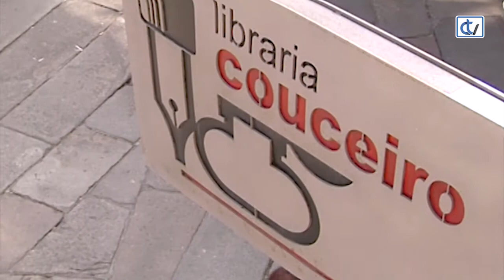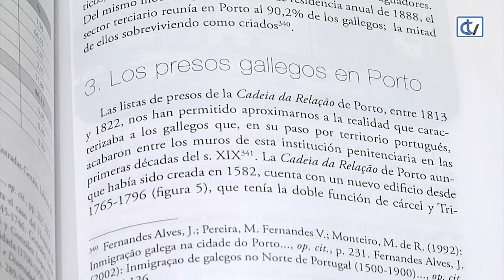Libraría Couceiro: Gañar a vida cruzando a Raia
Esta publicación que editan conxuntamente a Xunta de Galicia, a Universidade de Santiago de Compostela e Alvarellos Editora reúnenove estudos de prestixiosos especialistas luso-galaicos que participaron, durante os días 17 e 18 de outubro de 2019, no seminario 'Gañar a vida; salvar a Vida; traballadores e exiliados galegos en Portugal (XVII-XIX), organizado polo Grupo de Investigación de Historia Moderna da Universidade de Santiago de Compostela. Nesta obra recóllese a experiencia de máis de catro décadas de investigación en común sobre a migración galega a Portugal, ao tempo que se trazan futuras liñas de traballo sobre a mobilidade das xentes do Noroeste.